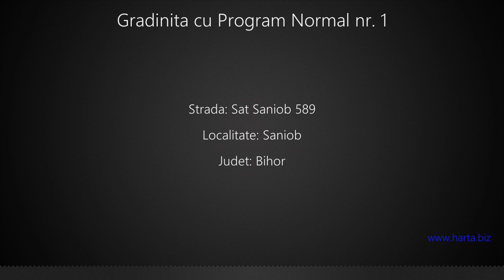Gradinita cu Program Normal nr. 1 Saniob